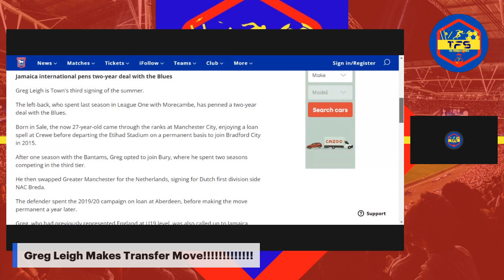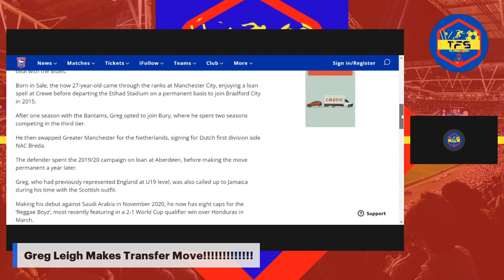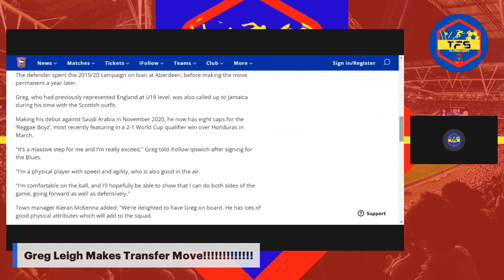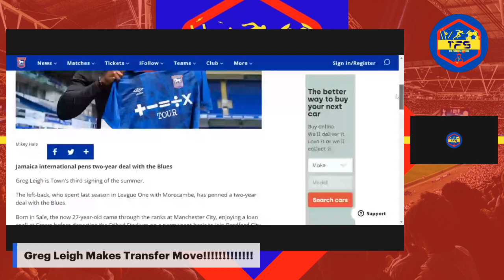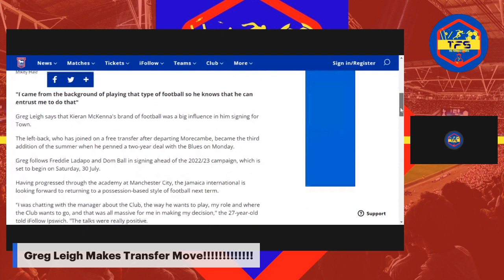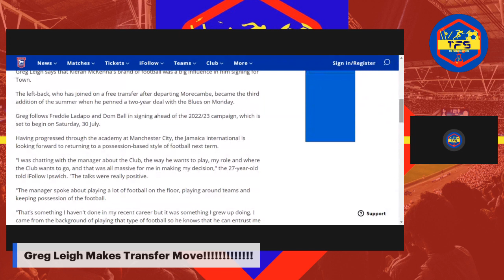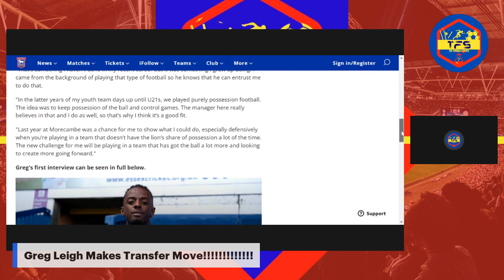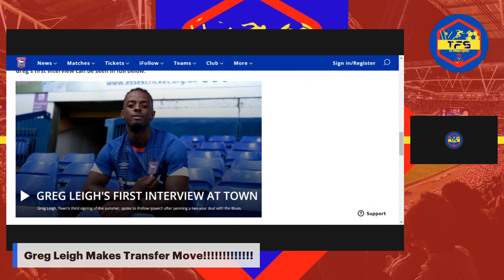Reggae Boy Left Back Greg Leigh Makes Transfer Move!!!!!!! | Jamaica Reggae Boyz